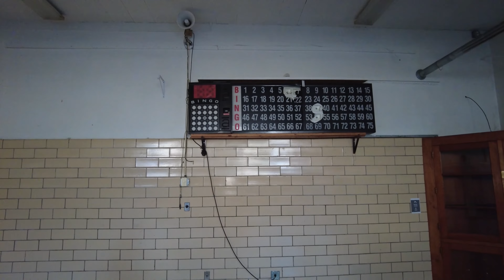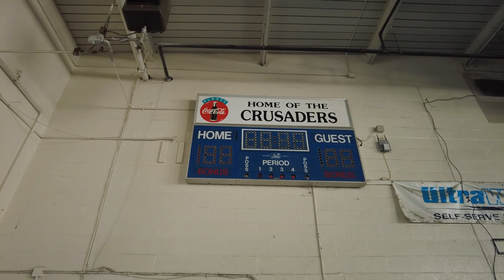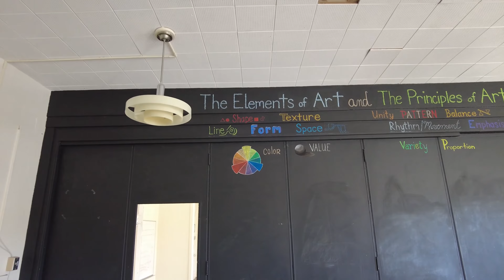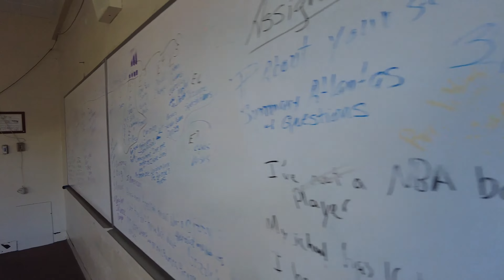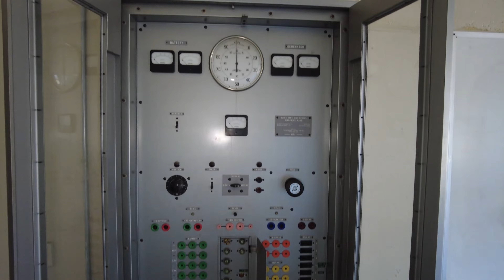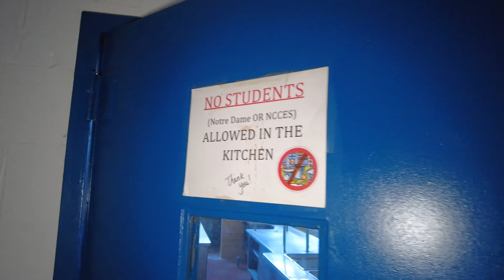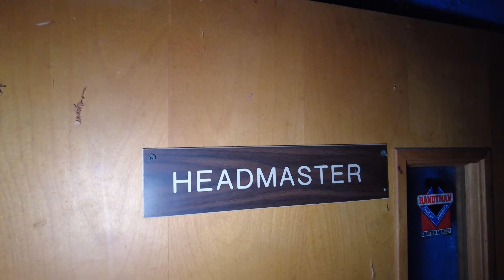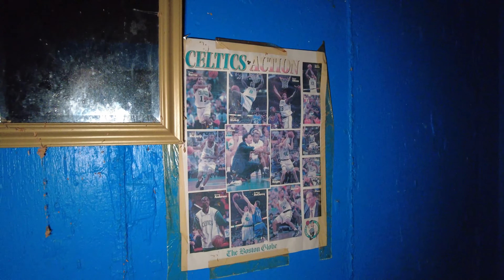Exploring An Abandoned Catholic School w/ Electricity and an Amazing Gymnasium.